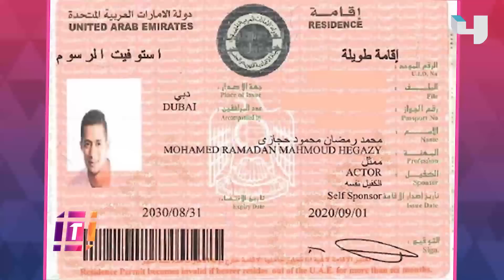محمد رمضان يكشف كواليس أغنيته الجديدة والأقامة الذهبية بالإمارات